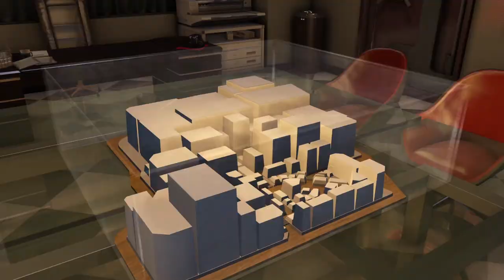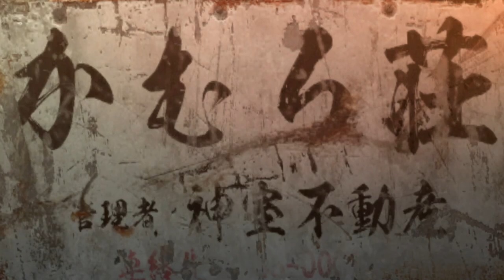How Yakuza 0 won me over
0:00 Opening.
2:01 Story Introduction.
6:07 Combat Analysis.
12:04 Yakuza 0's Stellar Side Content.
21:12 Narrative Analysis and Critique.
31:13 Conclusion.
32:25 Outro & Channel Supporter Credits!

Welcome to my Yakuza 0 Review! Yakuza 0 is the most popular game in the series and in this Yakuza 0 Review, I'm going to be reviewing Yakuza 0. There will be story spoilers in this Yakuza 0 Analysis but this is not a Yakuza 0 Story Explained. Yakuza 0 The Perfect Starting Point is just my own opinion on Yakuza 0. If you disagree with me, that's okay. This Yakuza 0 analysis is a stand-alone Yakuza 0 review. Yakuza 0 the perfect starting point is just the opinion of Nam's Compendium and doesn't represent the general public. So sit back and enjoy my Yakuza 0 Review.

I’m pretty sure we all have one of those games that we’ve heard great things about but just never had the time to get into. For me personally, this would be the Yakuza series of video games. I’ve been somewhat familiar with the franchise for a while now thanks to word of mouth and some footage I’ve seen of the games online, but haven’t had the time to sink my teeth into any of these titles. That all changed however when I included Yakuza 0 in a poll I made to decide what game I’d cover next on the channel after receiving multiple requests to look at this series. To my surprise, the game ended up winning by a large margin. I’ve been wanting to try out these games for a while now and have been looking for an excuse to do so. But before I get right into it, there are a few things I need to say.

People were wondering why I wanted to start off with Yakuza 0 instead of Yakuza Kiwami, which is a remake of the first game. This is for a few reasons. Yakuza 0 came out in Japan in 2015, with Kiwami being released the following year. While Kiwami’s plot is faithful to the PS2 original, there were extra scenes added that tie the game closer to Zero. There’s also the fact that the main combat mechanics in Kiwami are taken straight from Zero instead of the original Yakuza. For me personally, it only makes sense to start with the game that the remake attempts to tie into. a part of me feels obligated to play the PS2 Yakuza before I play Kiwami so I can have a better understanding of what was changed. Depending on how things turn out, I might even look at both titles in a future video. There’s also the fact that Yakuza 0 is a prequel set before the events of the first game, meaning that it’s a perfect jumping-off point. While I have no doubt that I’d get more out of the narrative if I’ve played the other games, it isn’t mandatory to understand what’s going on.